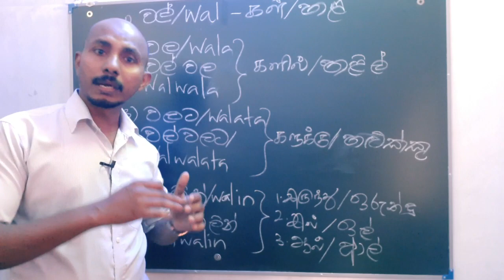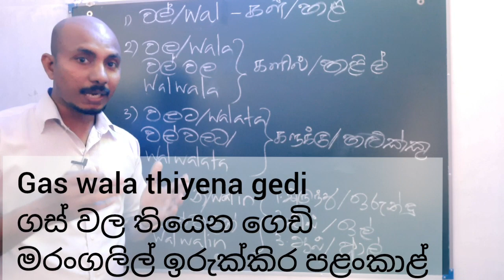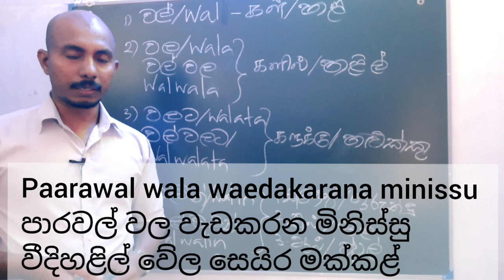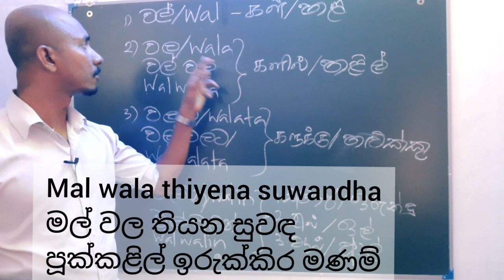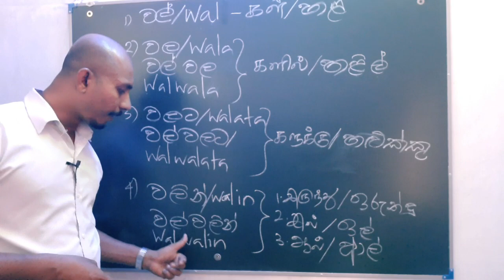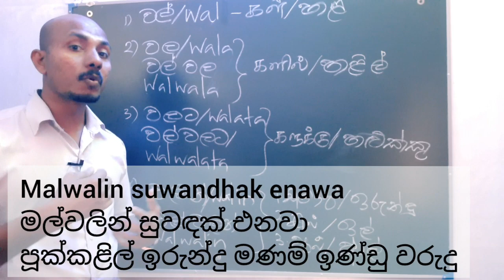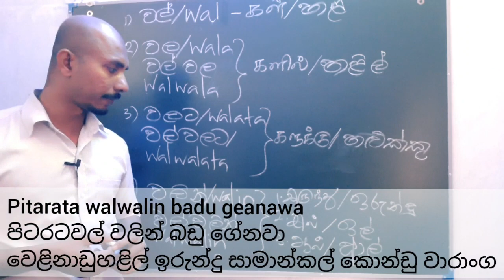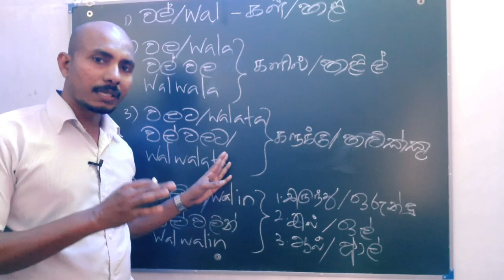spoken sinhala ,spoken tamil sentences /how to learn sinhala/talk with sathees